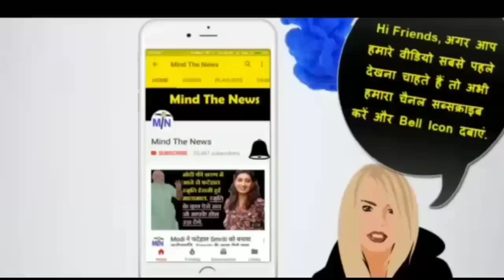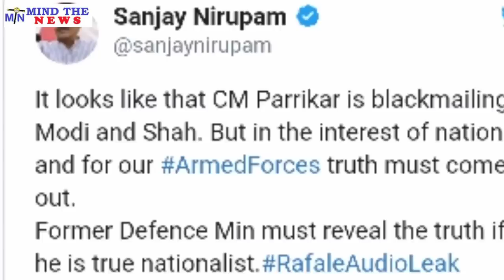पर्रिकर Modi और शाह को कर रहे हैं ब्लैकमेल? ऐसी खबर जो किसी चैनल ने नहीं दिखाई.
Mind The News is the fastest growing HindiNewsYouTubeChannel of India. We mostly cover Latest Viral & Trending News from IndianPolitics like NarendraModi etc. We have already achieved milestone of 40+ Million views and still counting. We rank among top MostPopularYouTubeChannelsIndia (in Hindi News Category).